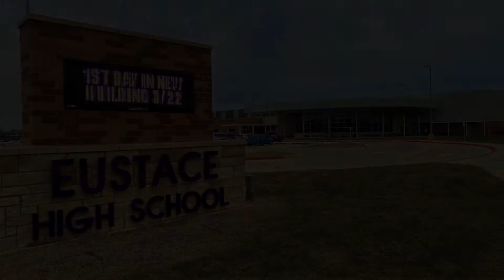Claycomb Associates, Architects: Eustace High School Grand Opening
Claycomb Associates, Architects helped Eustace ISD welcome students and staff into a brand-new, state-of-the-art high school March 22, 2021. This unique campus features cutting-edge technology in every classroom, an almost fully-automated greenhouse, a video wall and a turfed multipurpose room, in addition to a band hall with excellent acoustics and an auditorium with light, sound and rigging capabilities.